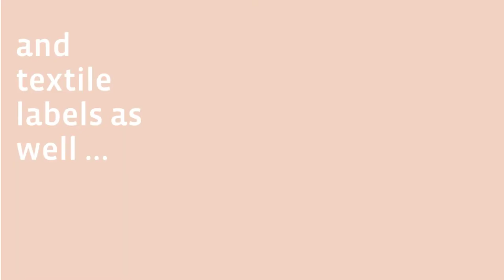Polyamide Fabric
The 917 Woven Nylon Coated With Polyamide Fabric Labels is a great label for use in sports clothing labels.